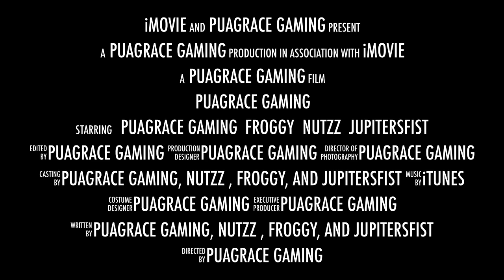new puagrace gaming and friends intro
OMG this is so so so cool like OMG :P :O